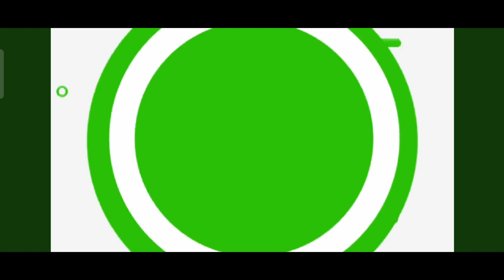Omówienie 1Ligi sezonu 2022/2023 razem z Danielem Ferugą, Rafałem Grodzickim i Markiem Bartoszekiem.